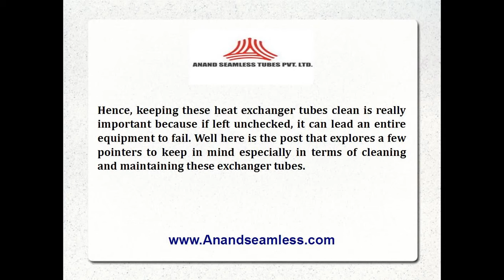A few basics to learn about heat exchanger tubes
Clean externally- Heat exchangers or cold drawn seamless tubes have such surfaces that are most likely to get damage due to chemical deposits and build-ups.